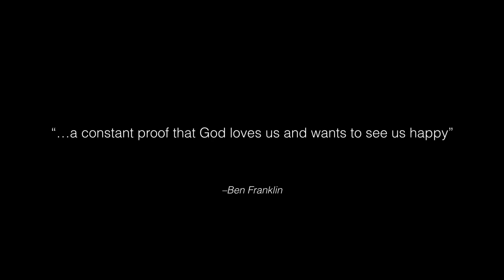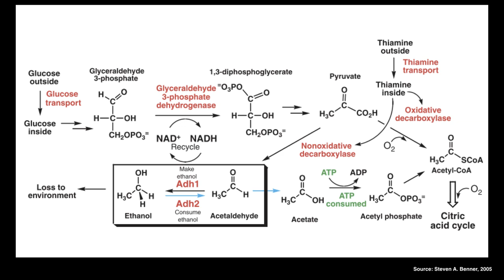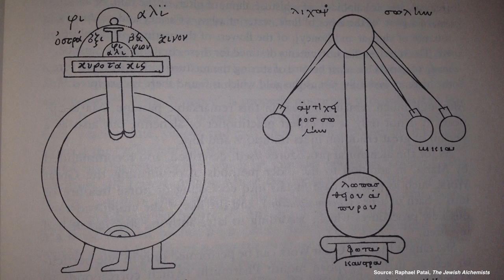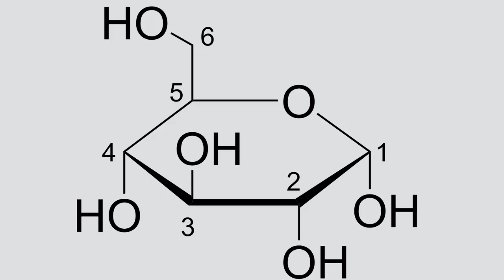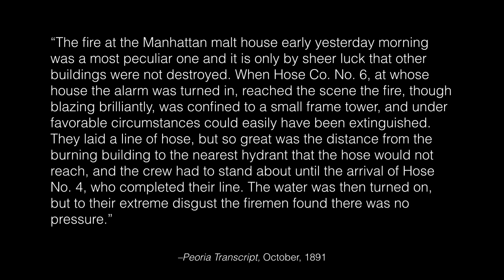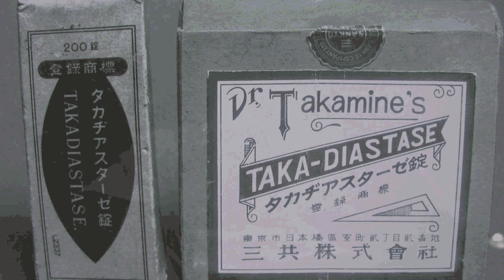Proof: The Science of Booze | Adam Rogers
Wired Magazine editor and author of "Proof: The Science of Booze", Adam Rogers leads us on a tour of the 10,000 year story of alcohol. With deep historical research, expert testimony, and solid science he discusses the accidental discovery of fermentation, an alternative American whiskey history, and his own role in the pre-history of Long Now's Interval bar. This talk was the first ever in The Interval's salon talk series; it took place in May of 02014, 2 weeks before The Interval officially opened.

"Proof: The Science of Booze" was given on May 27, 02014 as part of The Long Now Foundation's “Conversations at The Interval” Salon Talks. These hour long talks are recorded live at The Interval, our bar, cafe, & museum in San Francisco. Since 02014 this series has presented artists, authors, entrepreneurs, scientists (and more) taking a long-term perspective on subjects like art, design, history, nature, technology, and time. To follow the talks, you can: